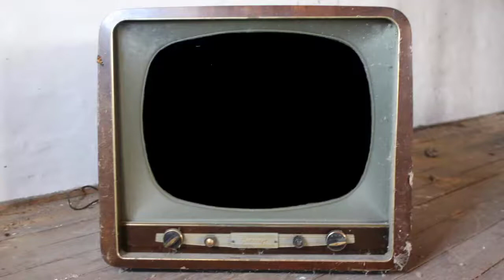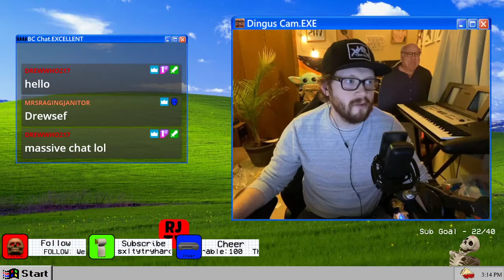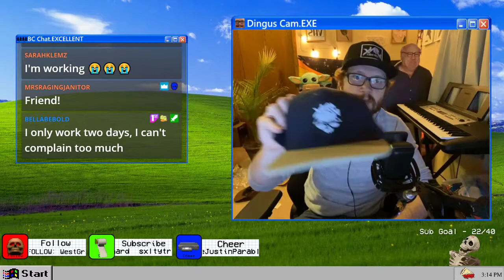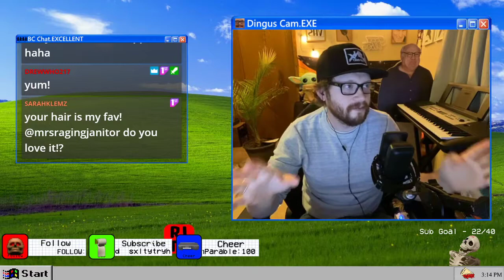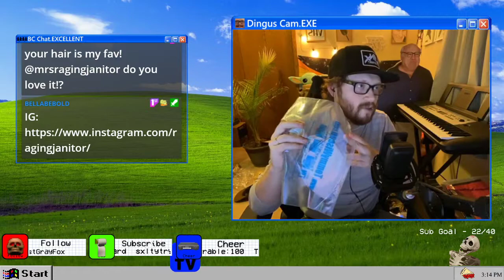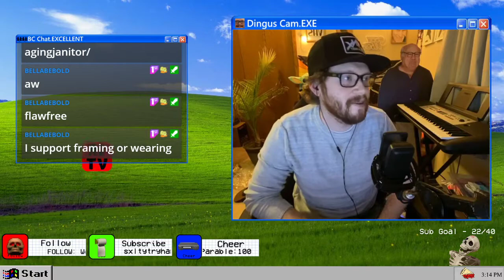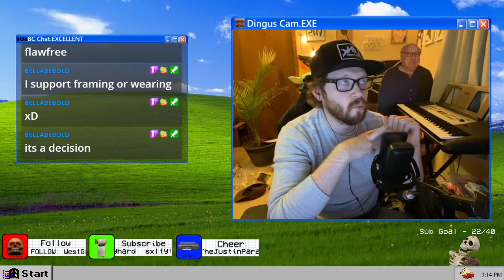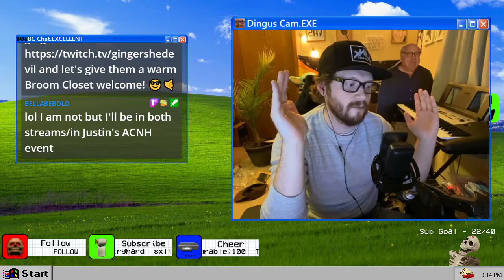Slime Rancher, Part 2 |12 28 2020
Want to catch the stream live? Head on over to Twitch!